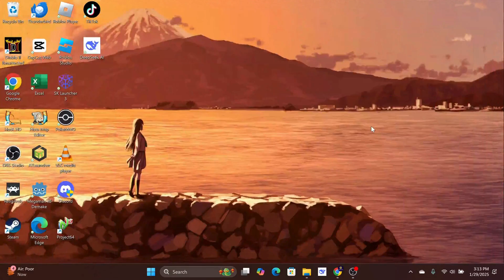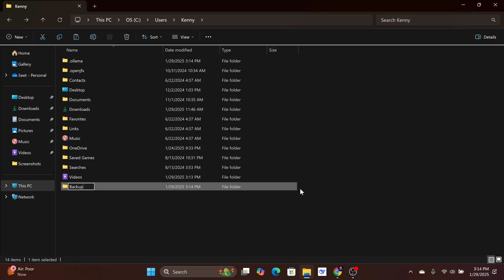How to Remove a Model From Ollama On PC | Uninstall Deepseek AI (Tutorial)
In this video, I will show you how to remove a model from Ollama. Go to the Ollama models tab and pay attention to the model you want to uninstall. In this example, I will be using Deepseek R1.

Now, go to the search bar and type “CMD”. Click on the command prompt.

Type “Ollama R M deepseek dash r1” and hit enter. The prompt will say “deleted deepseek r1”. While this will work most of the time, sometimes it just doesn’t delete it at all.

You can check this by going to the users folder in your C drive, then find the dot ollama folder, go to blobs and you will see the gigantic file still present in your computer.

This can be confirmed by going back to the command prompt and type “ollama run deepseek dash r1”.

So, you need to go back to the blobs folder to locate the model you want to delete. It is recommended to backup your models into a separate folder just in case you want them back.

Once that is done, go to .blobs and delete the large file there. Now it is deleted from your computer.

You don’t have to follow this step as I am just re-installing Deepseek R1 back to my laptop since it is deleted.

Delete model in Ollama, deekseep r1, AI

Remove Ollama model command

Uninstall model from Ollama

Ollama delete local model

How to clear models in Ollama

Ollama remove model from library

Ollama model management

Delete cached model in Ollama

Ollama CLI remove model

How to free up space in Ollama by removing models